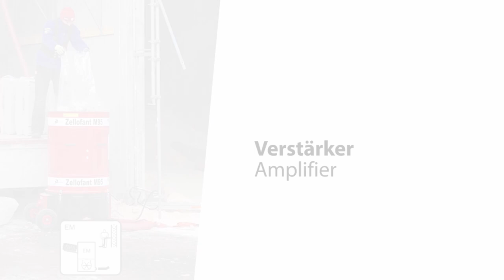X-Floc Verstärker für den Einsatz vor Ort | X-Floc Amplifier for on-site use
Luftleistung maximieren!

Mit einer unserer stärksten Maschinen und einem zusätzlichen Verstärker können gewaltige Materialdurchsätze erzielt werden. Große Steighöhen oder höhere Verdichtungen sind mit den X-Floc Verstärkern problemlos zu meistern. Besonders bei schwereren, kompakten Dämmstoffen bringen sie die benötigte extra Luftleistung für eine reibungslose Beförderung zum Einblaselement.

Informieren Sie sich über unsere Modelle unter www-x-floc.com